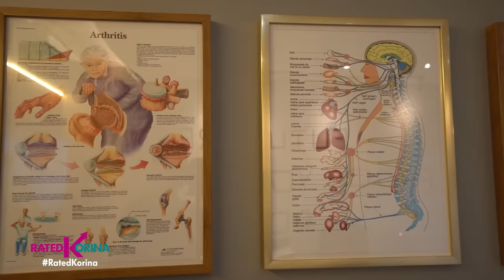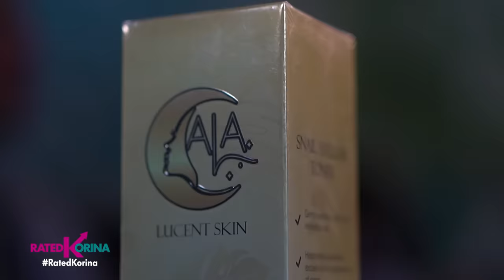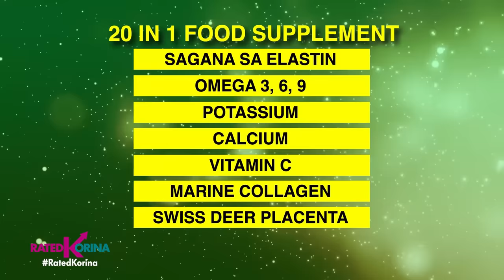Newest of the New Part 1 | RATED KORINA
At tampok namin ang mga special treat dedicated to all women. From vacation idea, pamparelax, pampaganda at marami pang iba!
Huwag palampasin ang— NEWEST OF THE NEW!

Saturdays 6:15pm
✅ a2z
✅ kapamilya channel
✅ kapamilya online live
✅ IWantTFC 7:00pm
✅ tv5 9:45pm